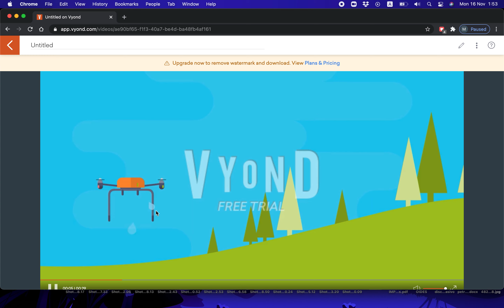Drones para cultivar